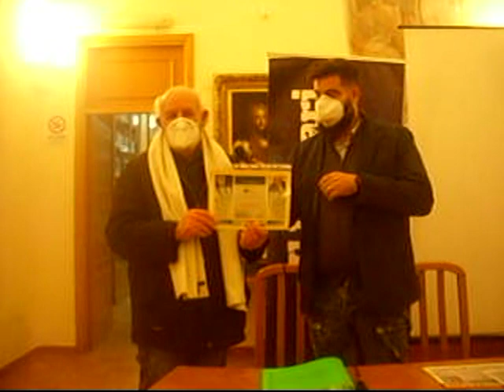Domenico Di Meglio premiato XEdizione Otto milioni Biblioteca Antoniana 2021